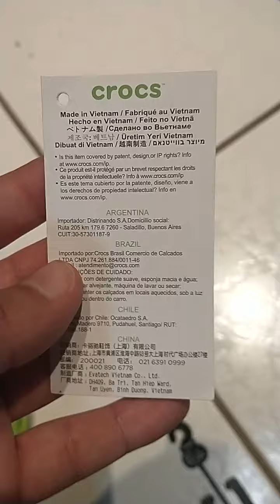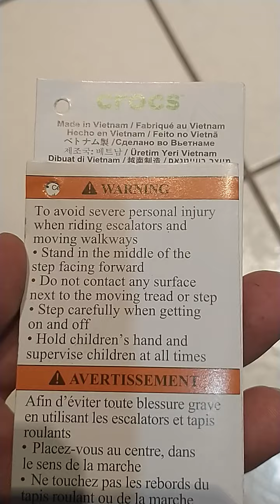Reseña, prueba canclas Crocs. ¿Si son la neta y geniales?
Reseña completa de los Crocs modelo clásico. En este video, descubrimos las verdades de los crocs. La realidad: son geniales, muy cómodos y totalmente recomendados.

No se calientan si les da el sol, sirven para correr, caminar o dar paseos, para bañarse, no transpira ni suda el pie, además su tecnología no permite que las bacterias se reproduzcan y creen tanto mugre como mal olor.

Leí que hay gente que ¡Ha corrido maratones con ellos! La verdad son extremadamente cómodos. Para mi son casi perfectos, excepto que a mi no me gusta absolutamente nada el diseño, pero todas las demás características, los hacen un total y completo si, a tenerlos y usarlos.

En conclusión, los Crocs, son la mejor compra que podrías hacer en mucho tiempo. totalmente recomendados.